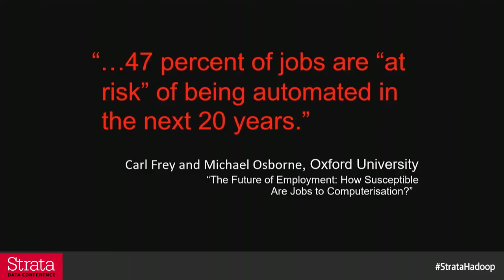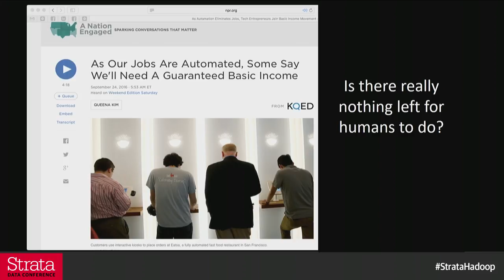Using AI to create new jobs - Tim O'Reilly (O'Reilly Media, Inc.)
The history of technology shows that while new technology has always destroyed jobs, it has also created new ones, in part because it makes things that were previously too expensive cheap enough to expand demand. AI will make currently unthinkable things possible. If we put it to work properly, it can lead to prosperity; if we put it to work destroying jobs, that is our failure of imagination. Tim O’Reilly delves into the history of some past technological transitions, speculates on the future possibilities of this one, and shares some thoughts about what is keeping us from making the right choices to govern our creations.